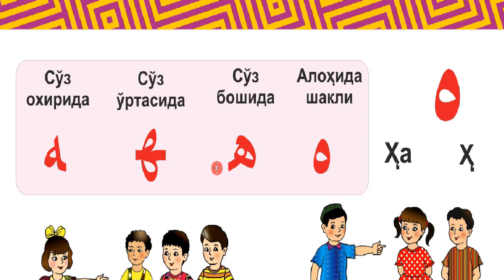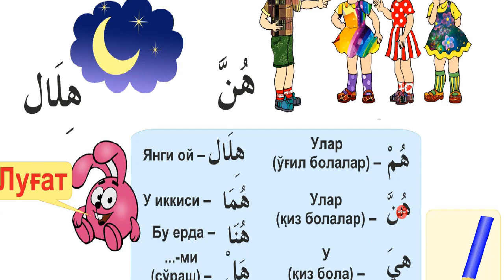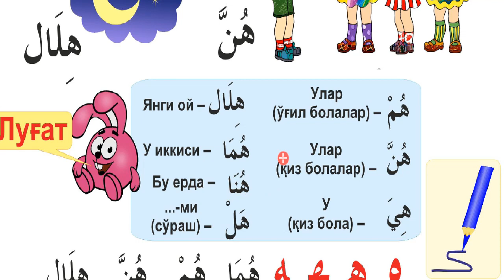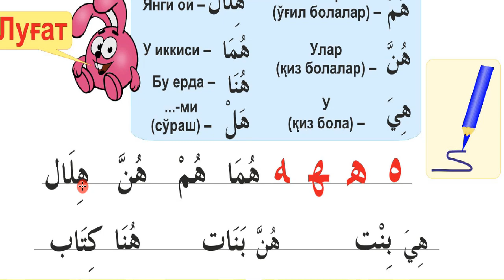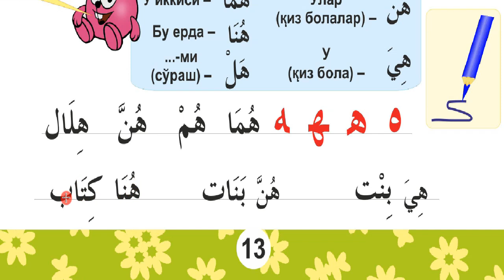10 дарс Ҳ ه ҳарфи | Алифбо китоби